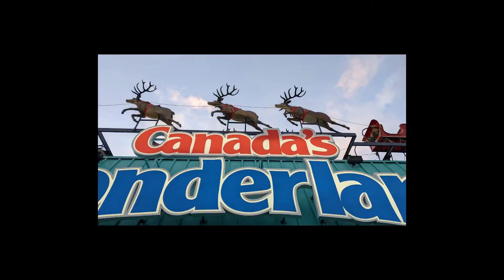Skating in Wonderland